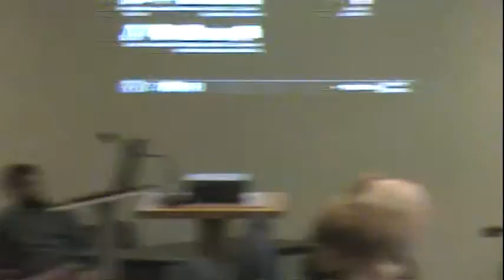September General Session 9-19-11 Part 9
September 2011 Spartanburg County Council General Session 9-19-11